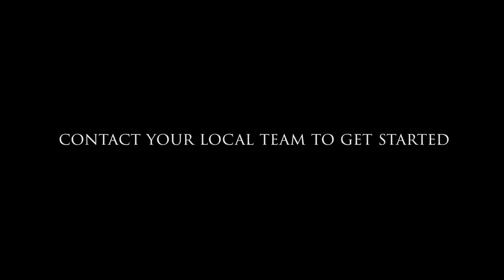Durham County RFU Women and Girls Rugby Promotion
A look at women and girls rugby in Durham County and what you could be a part of!